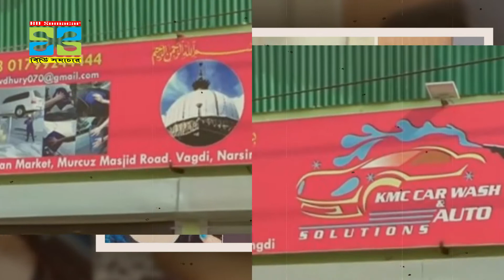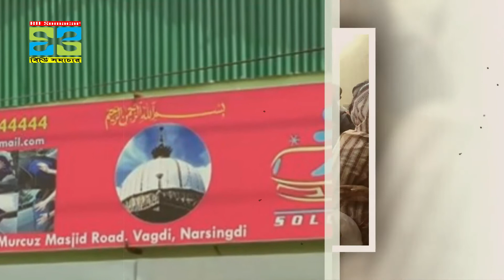পাপিয়ার কললিস্টে ১১ মন্ত্রী ও ৩৩ এমপির নাম- রিমান্ডে বেরিয়ে আসছে আরো চাঞ্চল্যকর তথ্য | BD Somacar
পাপিয়ার কললিস্টে ১১ মন্ত্রী ও ৩৩ এমপির নাম- রিমান্ডে বেরিয়ে আসছে আরো চাঞ্চল্যকর তথ্য | BD Somacar | রিমান্ডে মন্ত্রী ও এমপিদের নাম পাপিয়ার মুখে